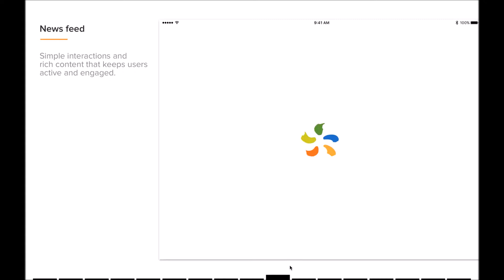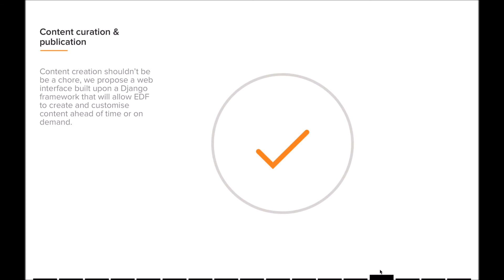EDF Design Sprint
A look at the concept that hedgehog lab developed for EDF after conducting a design sprint.